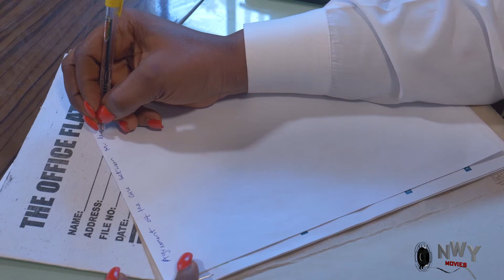A PATH TO LOVE (NEW HOT MOVIE) - FREDERICK LEONARD 2024 NEWEST TRENDING BLOCKBUSTER MOVIE